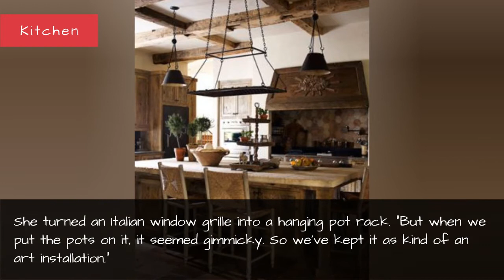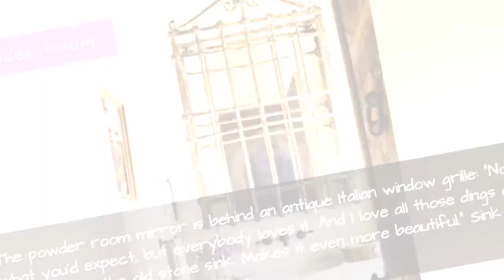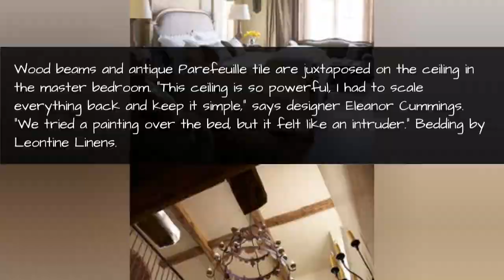Modern Italian Farmhouse - Pictures Of A Rustic Italian Style Home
Antique timbers, reclaimed and selected one by one, give an old rustic villa feel to this new Houston home.